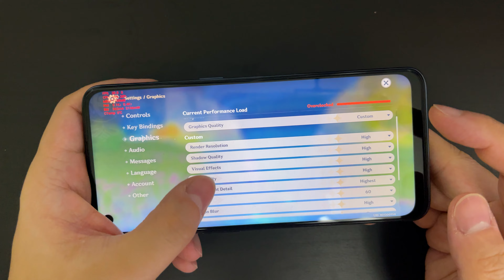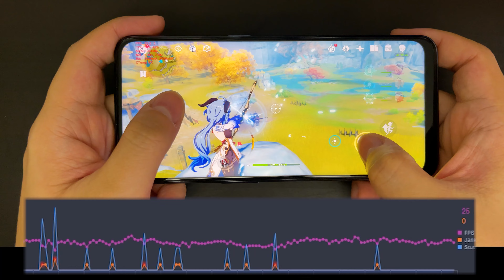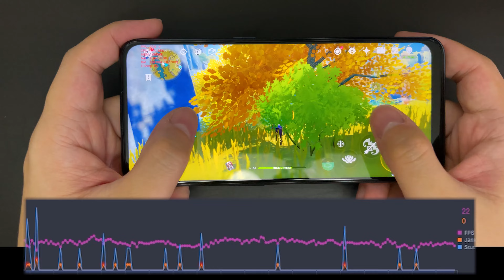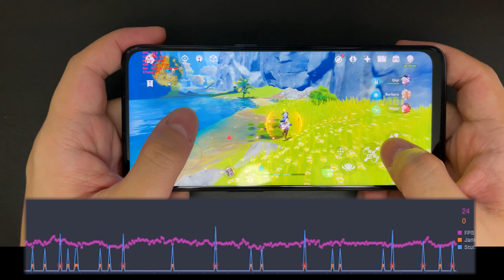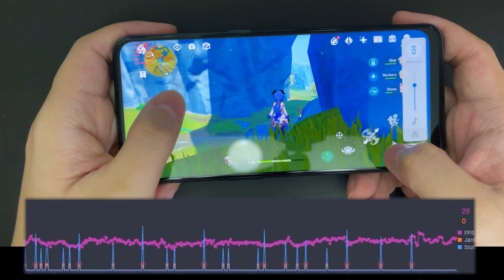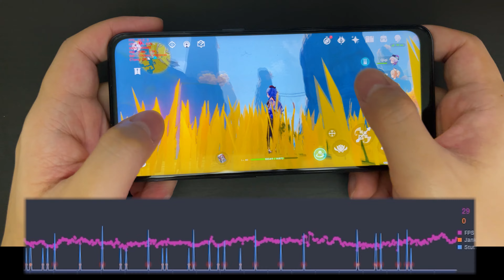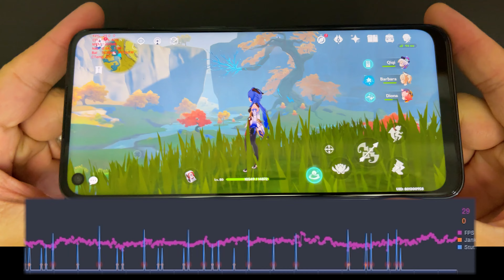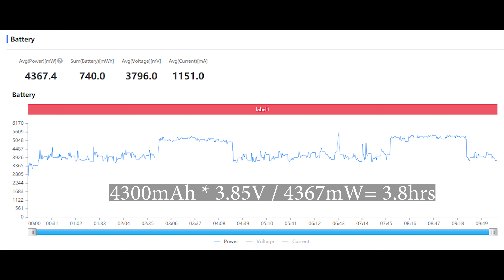OnePlus Nord N10 Genshin Impact Gaming Test | Snapdragon 690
This is a controlled test of Genshin Impact on the OnePlus Nord N10 with Snapdragon 690 SoC.
Results could be compared with my previous tests they are all done under the exact same condition

00:00 - Introduction
00:43 - Game Graphics Settings
01:15 - Test Starts
11:12 - FPS/Power Record and Analysis